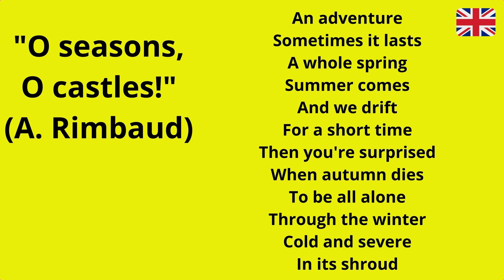"Ô saisons, ô châteaux!"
"Ô saisons, ô châteaux!" (A. Rimbaud)

Une aventure
Parfois ça dure
Tout un printemps

L'été arrive
Et on dérive
En peu de temps

Puis l'on s'étonne
Quand meurt l'automne
D'être tout seul

Passant l'hiver
Froid et sévère
Dans son linceul

"O Seasons, O Castles!" (A. Rimbaud)

An adventure
Sometimes it lasts
A whole spring

Summer comes
And we drift
For a short time

Then you're surprised
When autumn dies
To be all alone

Through the winter
Cold and severe
In its shroud

"¡Oh Estaciones, oh Castillos!" (A. Rimbaud)

Una aventura
A veces dura
Toda una primavera

Llega el verano
Y vamos a la deriva
Por poco tiempo

Luego te sorprendes
Cuando el otoño muere
Estar solo

Durante el invierno
Frío y severo
En su mortaja

Crédits
Image by Jill Wellington from Pixabay
Image by Pepper Mint from Pixabay
Image by Stefan Keller from Pixabay
Image by Brigitte Werner from Pixabay